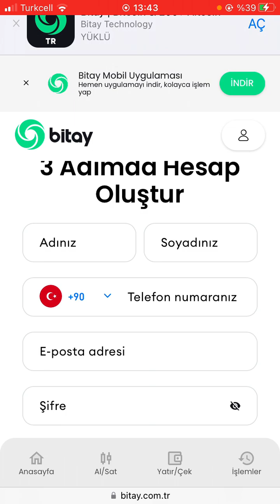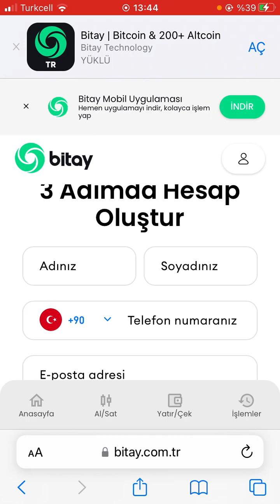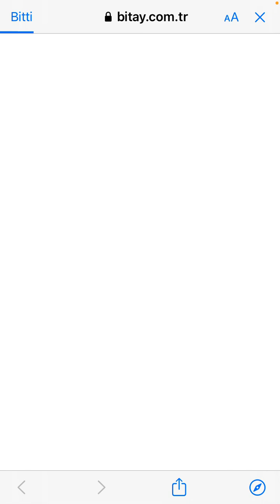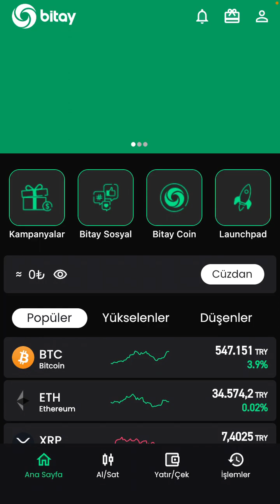Bitay Borsası Ücretsiz 100 Bitay Coin Kazan.İnternetten para kazanma.Kripto para kazan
100 Bitay Coin Kayıt Linki:
 Bitay borsasından kayıt olan herkese 100 bitay coin hediye evden kripto para kazanma yatırımsız kripto para kazanma